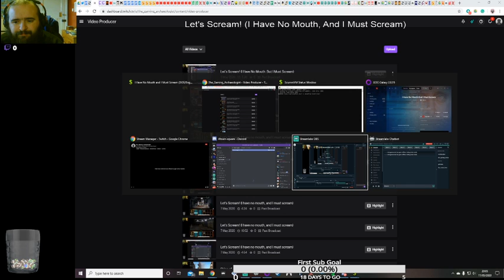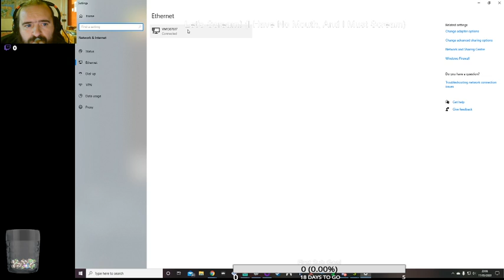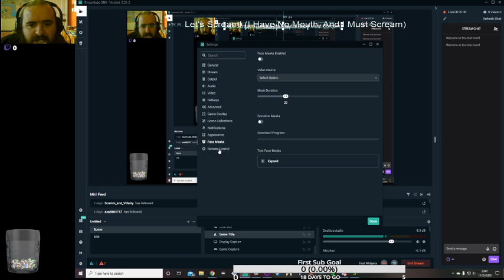I Have No Mouth, But I Must Scream (Nimdok's Story)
I decide to play as one of the most controversial characters of the game, Nimdok. In this story, he learns he worked for the Nazis to experiment on people to chase after miracle potions that don't exist, whist killing and permanently disabling men, women and children.

However, he has to discover the lost tribe as that is the task AM has given him.